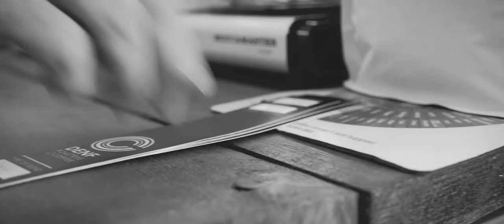The Art of the Roast - Giesen Coffee Roasters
This is the story of Giesen Coffee Roasters.